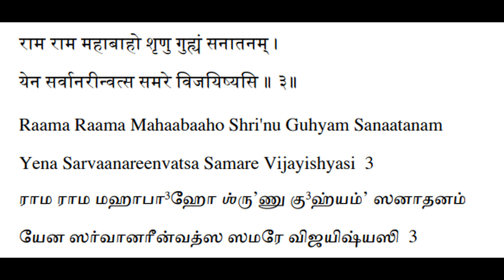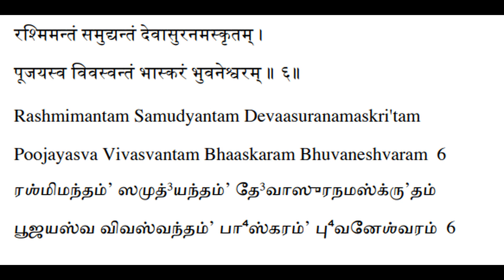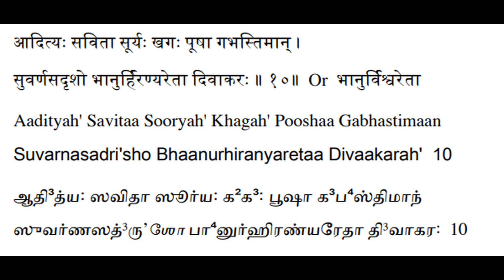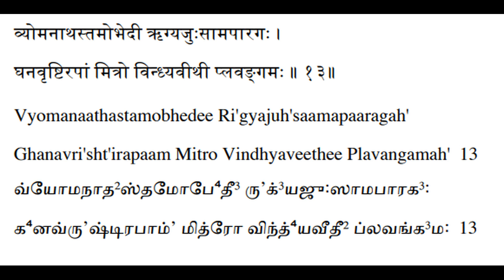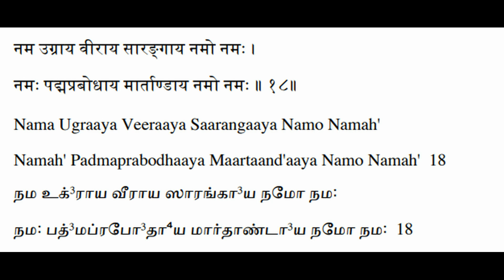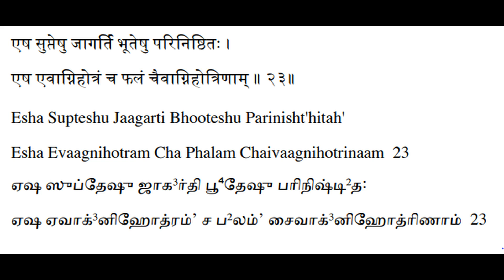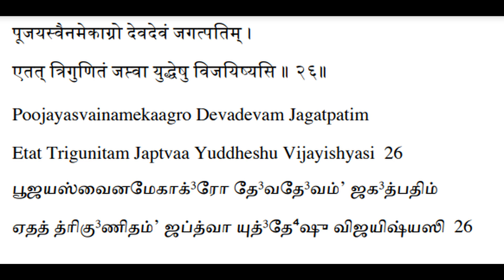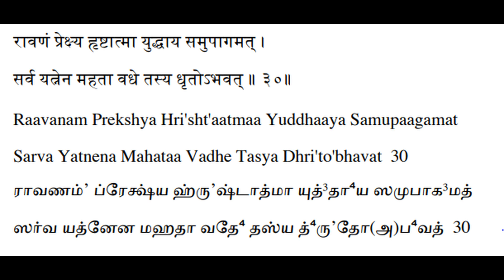Aditya Hrudayam (Slow Pace)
Aditya Hrudayam
Composer: Recited by Sage Agasthyar in Valmiki Ramayanam